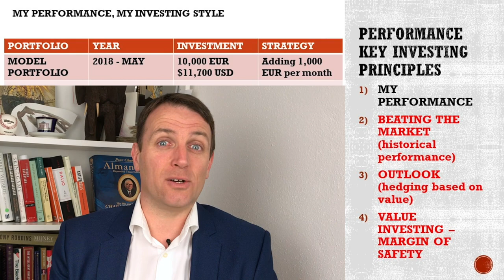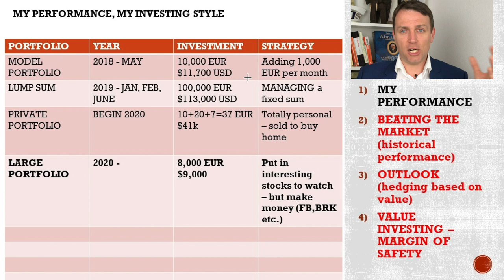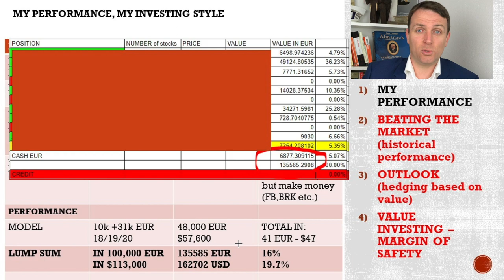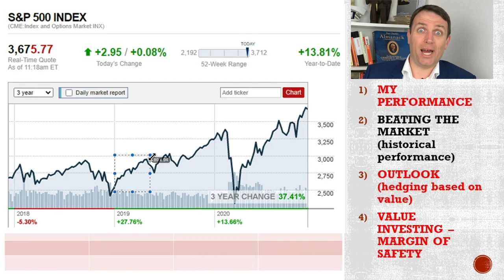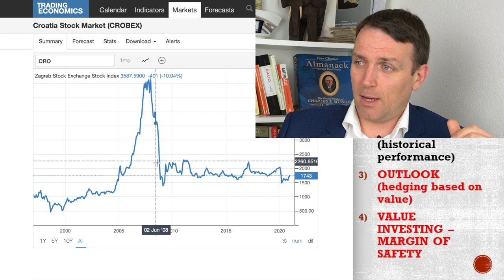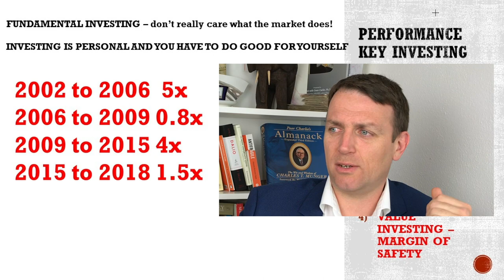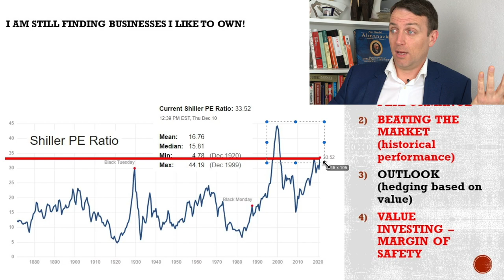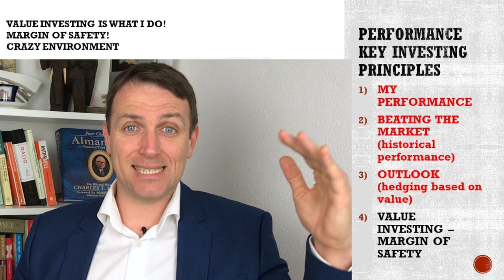My Stock Market Performance! Can We Beat The Market (hint: YES)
At the end it is all about performance, how well have you done for yourself and whether you will reach your financial goals when it comes to stock market investing. here is my story, I hope it motivates you to invest using common sense in the best vehicles that will bring you to your goals.

0:00 My Performance
1:15 Stock Market Portfolios
2:36 Portfolio Performance
5:31 Market Comparison
7:14 My Investing History
11:56 Investing Outlook
12:58 Investing Strategy

For more about what I do, check my work here:
What is this channel all about? Value Investing:

I am also a book author:
Modern Value Investing book: